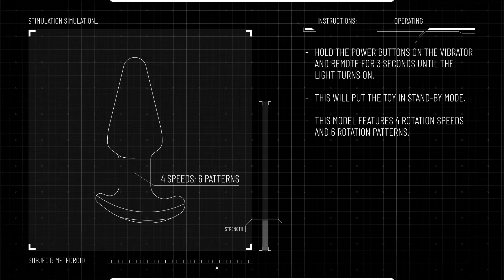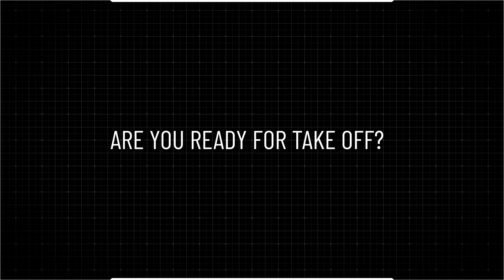User Manual - Meteoroid - HUEMAN. - EDC Wholesale TV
The Meteoroid butt plug is specially designed for lovers of rimming. The butt plug has rotating beads in the stem, which simulates the feeling of rimming. The plug features no less than 4 speeds and 6 patterns that are easy to adjust with the wireless remote control. The butt plug is made of soft silicone for comfortable use. Clean the butt plug thoroughly after use with toy cleaner and lukewarm water.